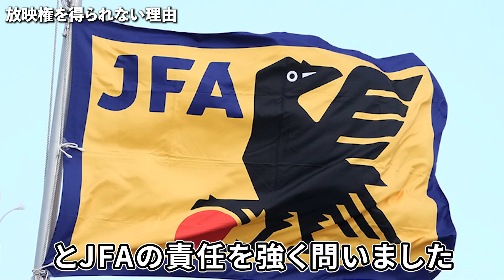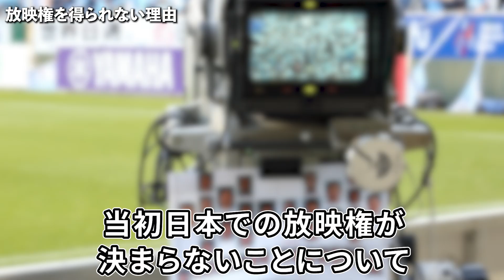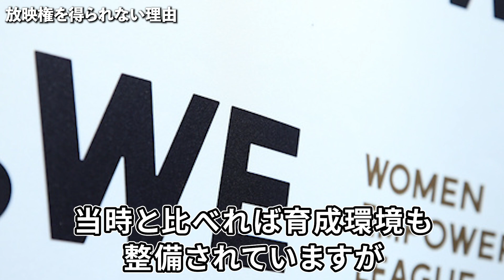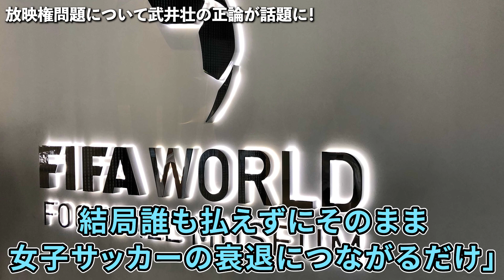【海外の反応】W杯放映権先が決まらなかった日本を海外メディアが痛烈批判！「優勝経験国なのに、情けない。」女子サッカーの需要はあるのか？【女子サッカー】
直近で話題となっていた、女子サッカーW杯の放映権問題についてご紹介いたします。

■フリー素材